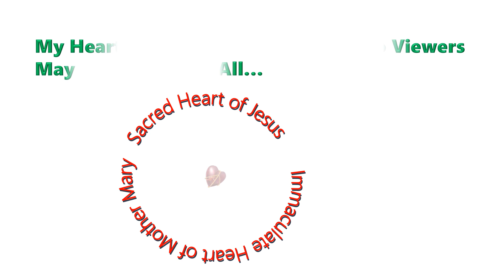Day 1 Kannada Novena Mass: St Mary's Basilica, Shivaji Nagar, Bangalore... 137th Annual Feast 2018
St Mary's Basilica, Shivaji Nagar, Bangalore
137th Annual Feast of Solemnity of Nativity of Blessed Mother Mary